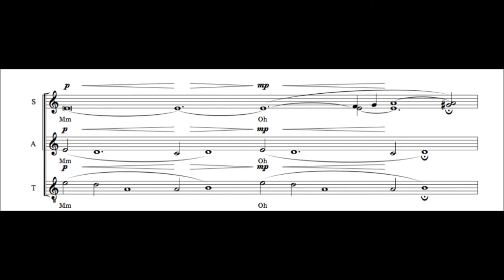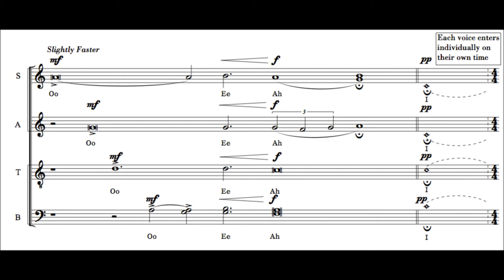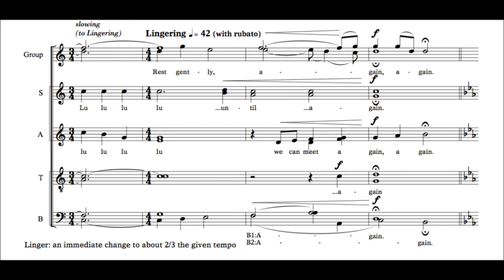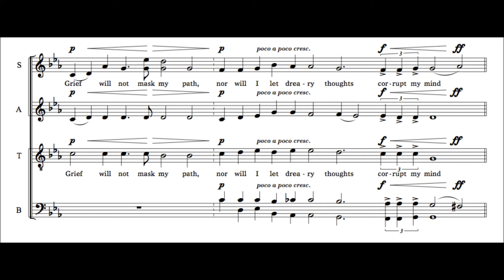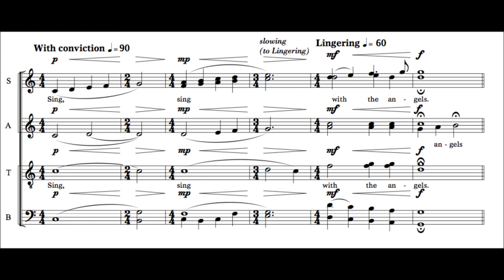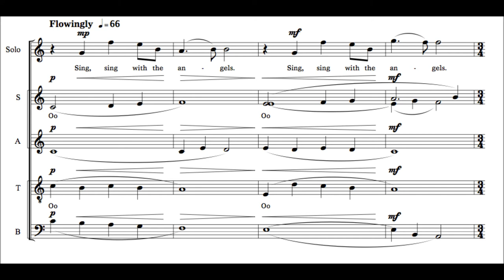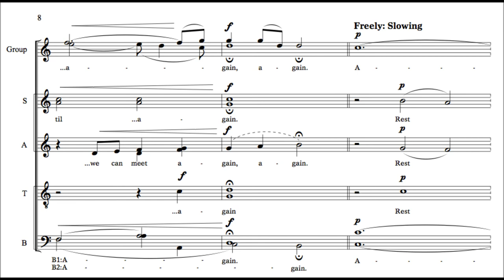Rest Gently (SATB Version) Colin Taylor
I was fortunate enough of having a recording of this work done by The Quintessential Vocal Ensemble in The Basilica Cathedral of St. John the Baptist. This was recorded by Stephen Lilly in a private session in October 2013.

Rest Gently is a choral work originally composed for equal voices, a medium I chose for its beauty, and brilliance. I later decide to revisit the work and recompose it for mixed voices, and in the processes I ended up make some significant changes. Interestingly enough the text for this work was written after the music, the emotion and mood of the music actually guided me in the process of writing the text. And even though the text communicates an emotional message, personally I feel that the music more so embodies my personal emotions through its colours, textures and growth.

The harmonic content is built up from C Major and Minor scales, but though there are places where elements of tradition harmony exists, it is the textures that outline the phrase shapes and musical growth. In this work I use motifs in a different manner than they are more commonly treated. Instead of using melodic motifs as the main building blocks for music line, I use something I like to refer to as textural motifs. The textural motif that is the pillar of this composition, is a "flowering" motif. In this motif, I start ideas with the choir singing in unison and then the music blossoms out to a colourful chord by then end of a phrase. This idea was inspired by mother's old garden and her passion of caring for it. This work also features sections that are meant to be sung freely and without the constraints of metre, but still in a natural flowing manner.
Though the text was written after the music, I've arranged it into a short poem. The text and the music were written in response to the feeling I have of the loss of my mother. It expresses what I would tell her now if it were at all possible: That she need worry about me now that she is gone. And enough though I have, and will suffer hardship, I won't let it lead me astray.

"Rest Gently"
I will not lose sight,
even though you're gone.

Rest gently, rest gently
until we can meet again.

Grief will not mask my path,
nor will I let dreary thoughts corrupt my mind.
Darkness shall not prevail,
it will be trampled by the light.

Sing, sing with angels!
I'll find my way.